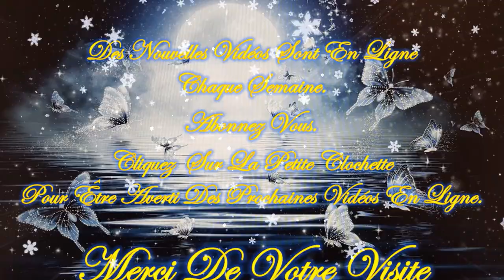🎄☃️Guidance intemporelle de ce Mercredi 8 Novembre 2023☃️🎄